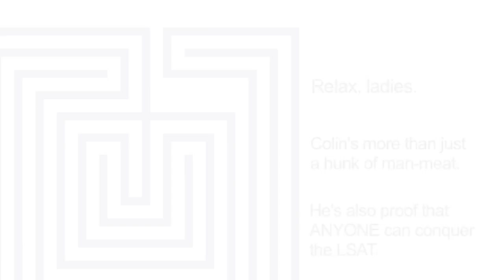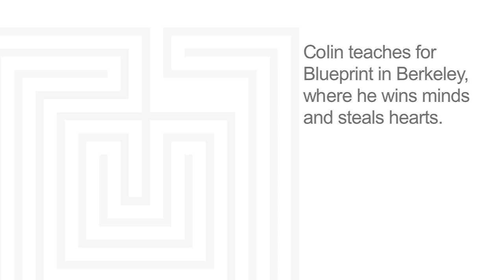Blueprint LSAT Prep instructor Colin talks about his philosophy as an LSAT instructor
Jodi Triplett and Trent Teti film Blueprint LSAT Prep instructor Colin Elzie while he talks about how he did on the LSAT and how he came to be a Blueprint LSAT Prep instructor.

Video by Trent Teti and Jodi Triplett of Blueprint LSAT Preparation. Jodi Triplett and Trent Teti helped to found Blueprint LSAT Prep in 2005, and since that year, Jodi Triplett has headed the application consulting branch of Blueprint while Trent Teti has taught LSAT classes.